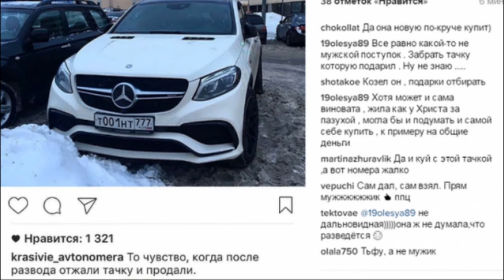Дмитрий Тарасов просёк как можно заработать на Бузовой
Футболист Дмитрий Тарасов вот уже на протяжении месяца ведёт личный марафон об отношениях. Начинающий блогер просёк, что интересно народу. И если с вечно беременной Костенко уже все ясно, то о его отношениях с бывшей женой - Ольгой Бузовой люди хотят послушать.Тарасов решил этим воспользоваться, и в одном из «выпусков» он решил откровенно рассказать о разводе со знаменитой певицей и телеведущей.
А Ольга тем временем улетела на целый месяц в Африку, где будут проходить съемки нового проекта для ТНТ.

YouTube-канал "Прикинувшись овечкой" - это источник онлайн-новостей о жизни звезд шоу-бизнеса.
Оставайтесь в курсе всех последних слухов и сплетен о знаменитостях, их любовных отношениях, кто с кем встречается, недавние разводы, новые связи и многое другое: